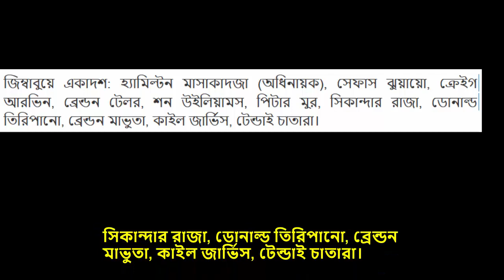দেখুন স্কোর.টসে জিতে ব্যাট করতে নেমে শুরুতেই লিটন ৪ ও রাব্বি শুন্য রানে আউট.ban vs zim live score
ban vs zim live score bangladesh vs zimbabwe live